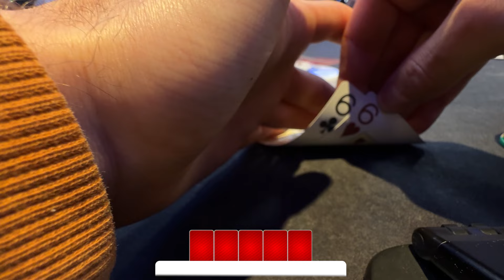QUADS get PAID! | Poker Vlog 24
'Project Poker' documents the journey of a beginner poker player, who started vlogging with just 3-months experience playing live cash games in London, UK.